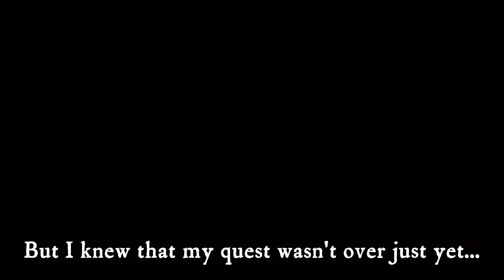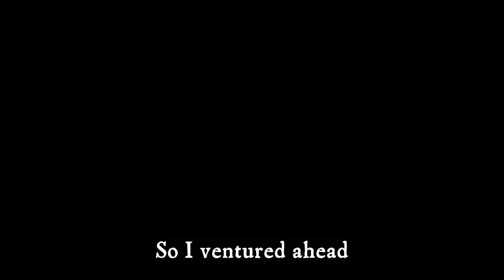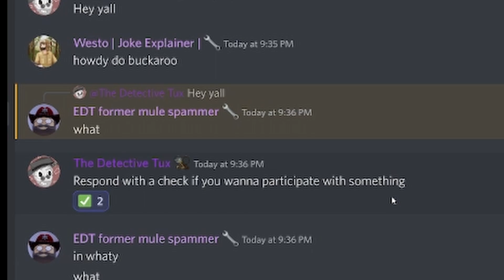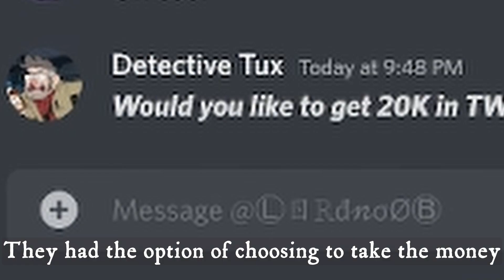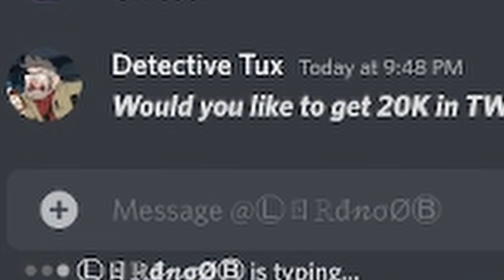Roblox |The Wild West| Undercover Kindness!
Eyo! Tux here, this video is all about Undercover Kindness in TWW!!! Hope you enjoyed!

Have a box: 📦​